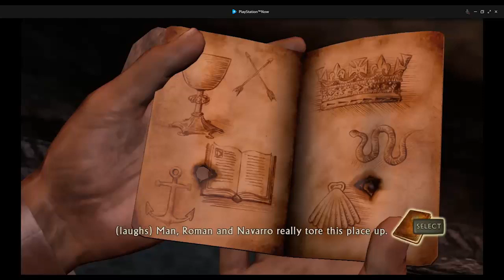Let's Play Uncharted Drake's Fortune Part 07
As the game opens, treasure hunter Nathan "Nate" Drake, accompanied by reporter Elena Fisher, recovers the coffin of his self-proclaimed ancestor Sir Francis Drake,
which he located from coordinates inscribed on a family heirloom: a ring Nate wears around his neck.
The coffin contains Sir Francis Drake's diary, which gives the location of El Dorado. Pirates attack and destroy Nate's boat, but Nate's friend and mentor Victor Sullivan rescues the two.

Gotta film

YOU-RDI

Murizt Studio